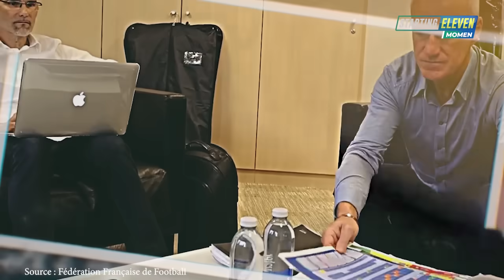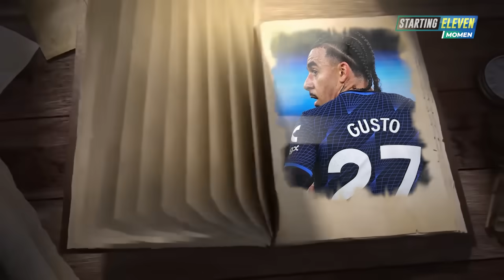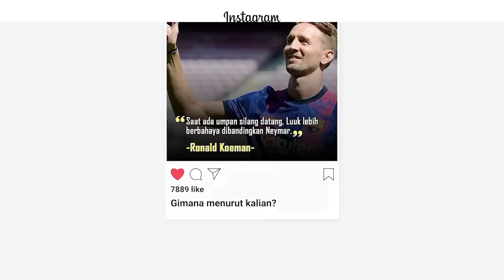Meninggalkan Pemain Gacor Untuk Memanggil Pemain Kesayangan! Keputusan aneh Deschamps di Euro 2024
Euro 2024 sudah di depan mata, dan skuad Prancis yang dipilih Didier Deschamps menimbulkan tanda tanya besar. Mengabaikan pemain-pemain yang tengah bersinar di berbagai liga, Deschamps lebih memilih nama-nama "kesayangannya" yang kontroversial. Salah satunya N'Golo Kante kembali dipanggil meski sudah lama absen, sementara bintang-bintang muda diberbagai klub yang sedang Gacor malah dicoret.

Keputusan Deschamps ini memicu perdebatan panas:
Lantas, seperti apa pilihan pemain ala juru taktik Didier Deschamps itu?
apakah dengan pilihan pemain seperti ini, Prancis masih bisa berharap untuk mengangkat trofi Euro 2024?